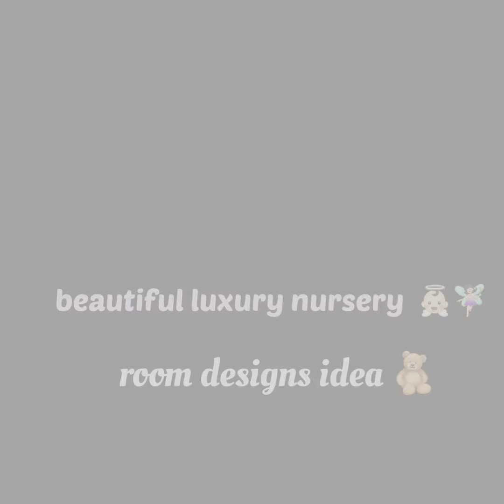baby room designs idea👼🏻|nursery baby room designs 😍|kids room makeover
enjoy the vedeo 🤗

. interior designs idea kitchen designs
kitchen designs
contemporary style
bohemian style
luxury house
home
decoration
room makeover
kitchen designs
beautiful bedroom
beautiful kitchen designs
luxurious bedroom elegant kitchen designs
master bedroom designs
traditional bedroom designs
minimalist design
minimalist bedroom designs
minimalist kitchen designs idea
room makeover
bathroom
wash basin